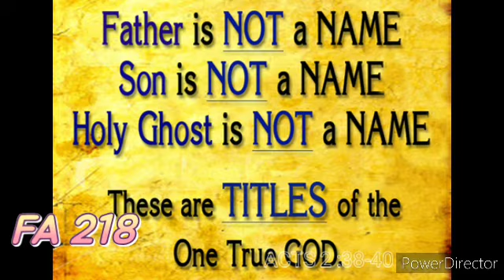குடும்ப பலிபீடம் (August 06)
குடும்ப பலிபீடம்  - அனு தின மன்னா (ஆகஸ்ட்  06)
வசனங்கள்  : அப் 2:38-40
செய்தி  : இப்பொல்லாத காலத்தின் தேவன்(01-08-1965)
வேத வாசிப்பு  : எண்  33, சங்  10, எரே 38, அப் 2